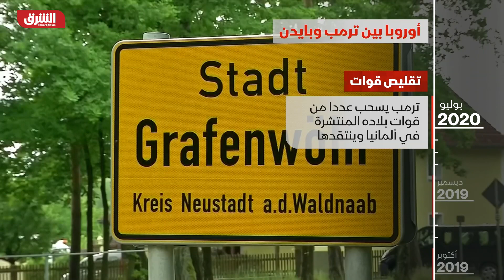اتفاق أميركي أوروبي على تعليق الرسوم الجمركية المفروضة على خلفية نزاع إيرباص وبوينغ - دائرة الشرق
آخر اجتماع أميركي أوروبي كان في عام 2017 وتوالت بعدها الخلافات بعد وصول دونالد ترمب إلى رئاسة الولايات المتحدة. اليوم اجتمع الطرفان مرة أخرى بحضور الرئيس الأميركي جو بايدن الذي يسعى إلى إحياء علاقات تراجعت مع حلفائه الأوروبيين، في  مواجهة خطر قادم من الشرق عنوانه الصين. فما الذي يدفع الولايات المتحدة والاتحاد الأوروبي إلى التقارب؟

وقبل بدء القمة صدر قرار بتعليق الطرفين عقوبات جمركية لمدة خمس سنوات فرضها الجانبان على خلفية أزمة شركتي إيرباص وبوينغ للطائرات والتي امتدت لـ 17 عاماً وتبادلا خلالها الاتهامات بحصول الشركتين على تمويل حكومي غير مصرح به قانونياً.